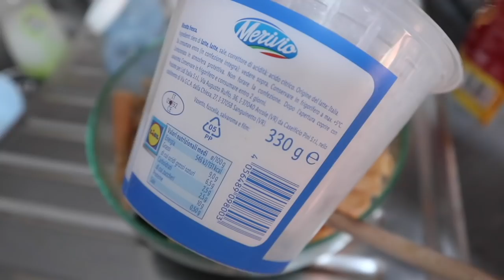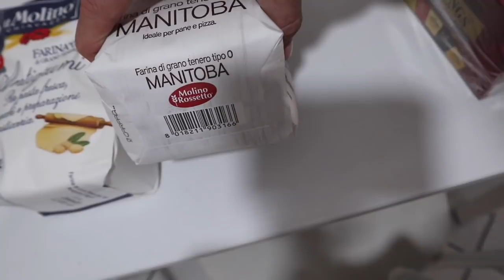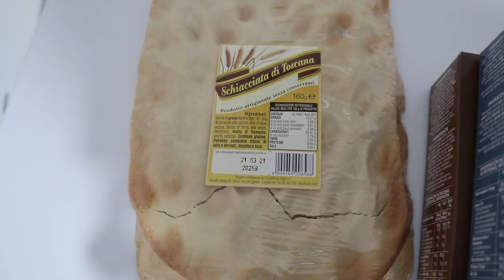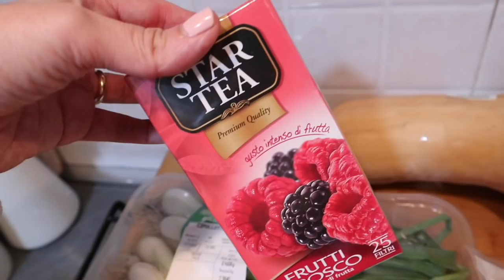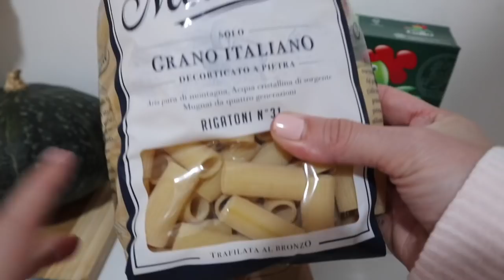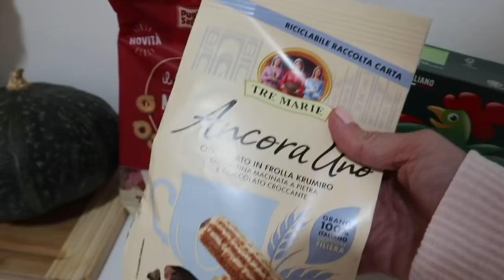VLOG - Un giorno con l’Ale ✨ (inizio Ottobre 2020)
✨ Westwing per avere 25€ di buono sconto su una spesa minima di 85€
✨DEGUSTABOX Per avere la prima box con 6€ di sconto o usa questo codice ALESSIAC-9BA0